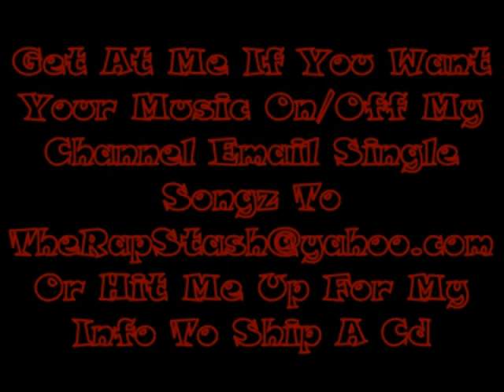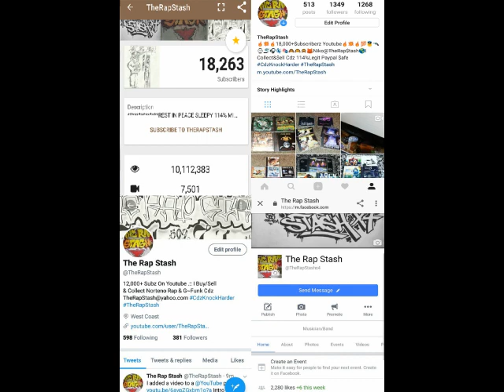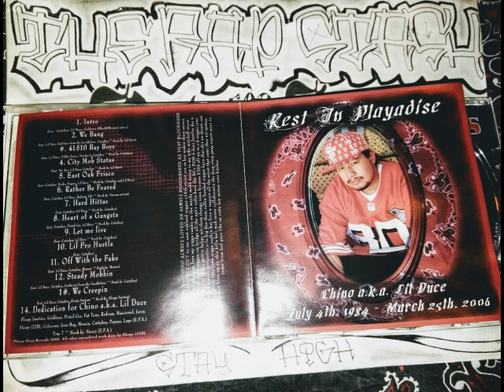We Creepin By Lil Duce & Cutty Boy Ft Sleepy Santino